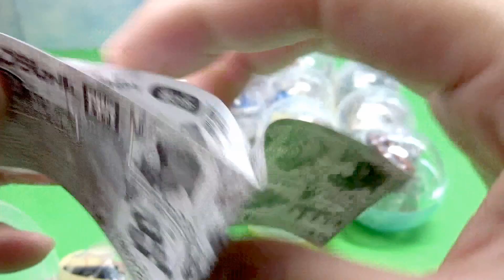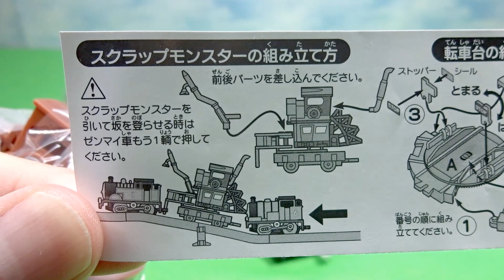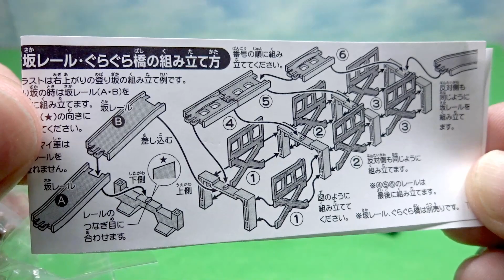【カププラきかんしゃトーマス】勇者とソドー島の怪物編 全15種開封動画 Tale of the Brave #001 Thomas & Friends l Capsule Plarail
2015年3月発売のカプセルプラレール、きかんしゃトーマス 「勇者とソドー島の怪物編」全15種を開封しました。
発売から1年以上経って、ようやく開封しました。

今回の動画の続き（走行＆スライドショー動画）

Tale of the Brave #001
Thomas Capsule Plarail

・トーマス（ゼンマイ）
・パーシー（ゼンマイ）
・ビル（ゼンマイ）
・ベン（ゼンマイ）
・ティモシー（ゼンマイ）
・ゲイター（ゼンマイ）
・ウィンストン＋ハット卿
・スクラップモンスター
・クランキー
・恐竜の化石貨車＋1/2直線レール2本
・顔つき貨車＋曲線レール
・客車＋直線レール
・転車台
・くらぐら橋
・坂道レール

MUKO-PAPA（ムコパパ）：カプセルプラレールが大好きなおっさんです。
きかんしゃトーマスを中心にいろいろなカプセルプラレールを走らせたり、紹介する動画をほぼ毎日公開しています。
小さくて、かわいくて、カプセルプラレールってたのしいですよ。

※カプセルプラレール…プラレールのガチャガチャ版の小さくてかわいいおもちゃ。
※Capsule Plarail…Small and Cute Toy Trains

Capsule Toys (T-ARTS) / Capsule Plarail
Thomas and Friends / Thomas the Tank Engine
湯瑪士小火車 / 托马斯坦克引擎 / 托馬斯坦克引擎 / 日本扭蛋
토마스와 친구들 / 꼬마기관차 토마스와 친구들 / 캡슐 토이

★My recommendation!!

・【カププラきかんしゃトーマス】 アニーとクララベル大量

・「カプセルプラレール 京急SP」のガチャガチャを6回まわしてきた。

・カプセルプラレール あるある #01

・カプセルプラレール あるある #02 トーマスのガチャガチャを７回もやってしまった。

・トーマスのカプセルプラレール

・チャギントンのカプセルプラレール

・ブログ「ムコパパの日々カプセルプラレール」